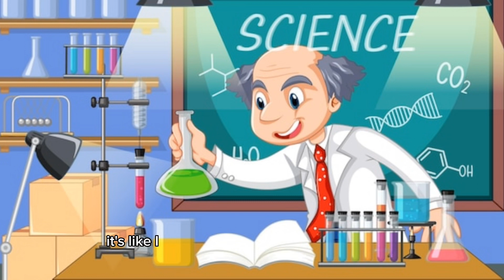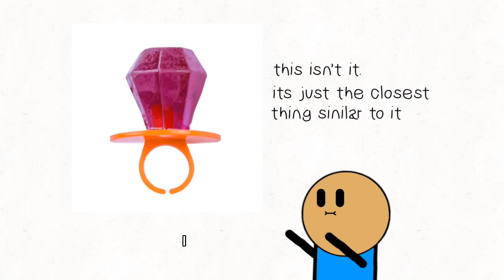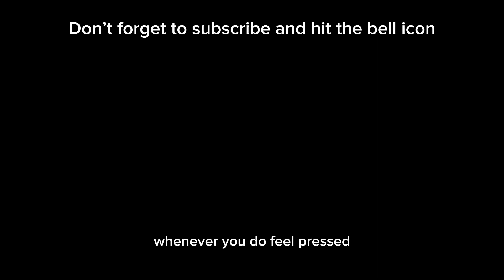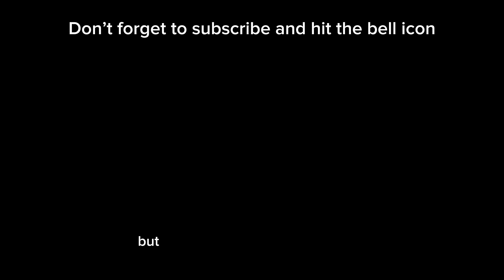World’s deadliest farts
Some time ago I was discussing with an old friend about the good old days and I remembered how I used to be a fart warrior so I thought I should share my story. These are just some of my most lethal farts by the way.